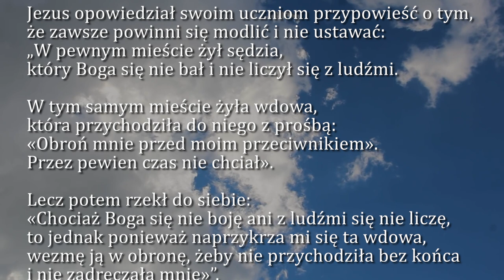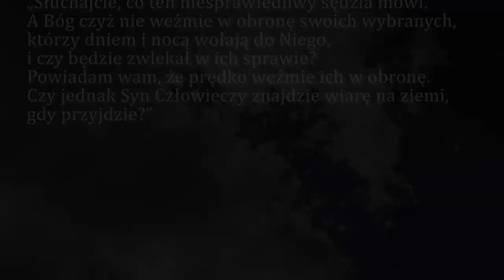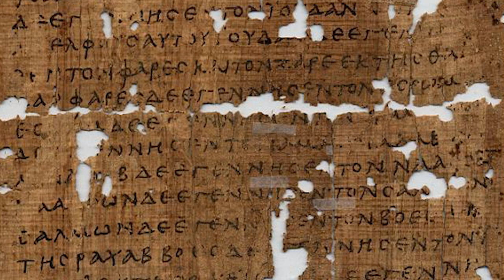Dobra Nowina na dziś | 16 października - XXIX Niedziela zwykła (rok C)